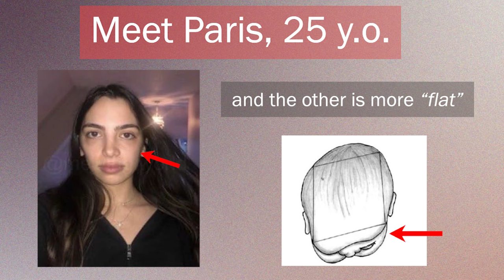🔥 HOW TO FIX ASYMMETRICAL FACE NATURALLY! 🔥🙂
Do mewing — and be beautiful! ❤🌹

Become more attractive with us! 🔥🔥🔥